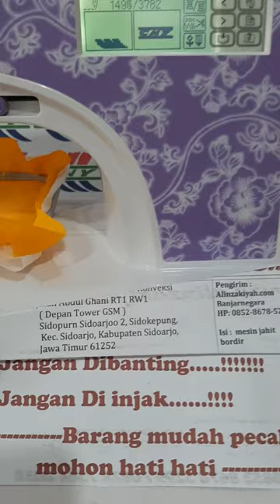Mesin bordir komputer sidoarjo